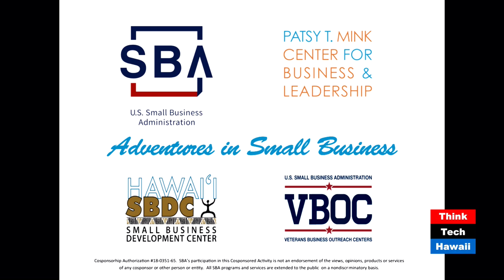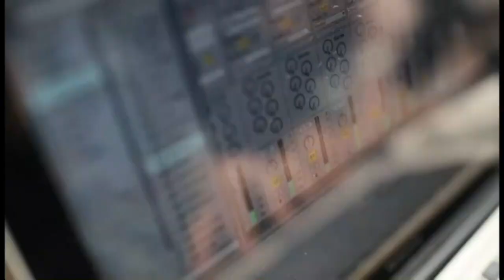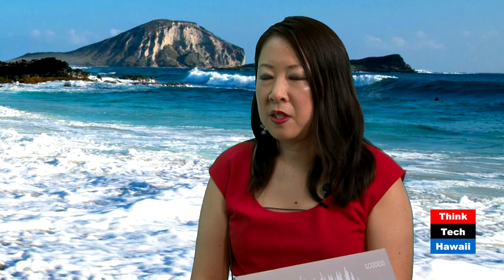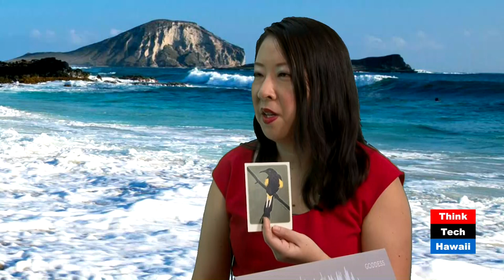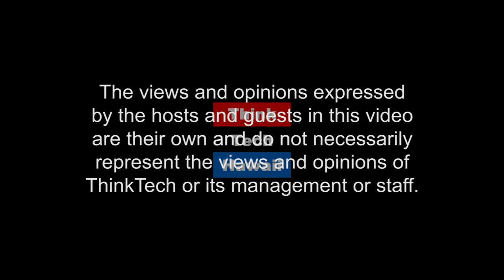How to be an Artist in Business (Adventures in Small Business)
Finding your niche, how to stand out and stay financially solvent

The market is full of talented artists starting their own businesses, so it is crucial that aspiring art business owners find a way to stand out and stay financially solvent. Today I’m speaking with Laurie Sumiye, Hawaii Eco Artist and Filmmaker Her Company is: Laurie Sumiye Studio Laurie is a Hawai`i-born artist and filmmaker who investigates environmental tensions between humans and nature. Her background in interactive media, animation, journalism and design uniquely informs her videos, drawings and installations.  The host for this episode is Terri Funakoshi.  The guest for this episode is Laurie Sumiye.

The host for this episode is Terri Funakoshi.  The guest for this episode is Laurie Sumiye.